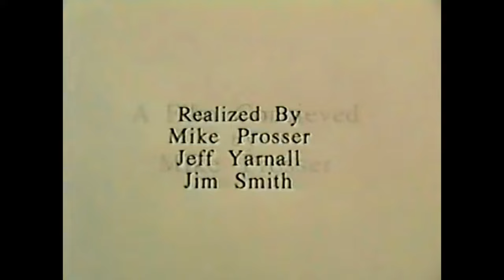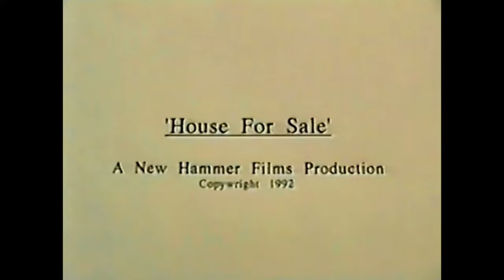1992 - Short Film - HOUSE FOR SALE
HOUSE FOR SALE is a short film I made with my friends while attending Southern Oregon State Collage in Ashland, OR back in 1992.

We had the special honor to get a cameo from everyone’s favorite Sesame Street Character, Luis (Emilio Delgado, RIP) who was working in Ashland at the time!

We didn’t have a script, or pre-arranged filming locations; just a fun concept and a bunch of creative friends willing to run around Ashland filming on an old handheld camcorder in just a few hours.

Cast:
Mike Prosser
Jim Smith
Emilio Degado